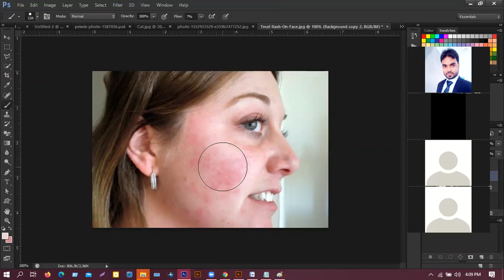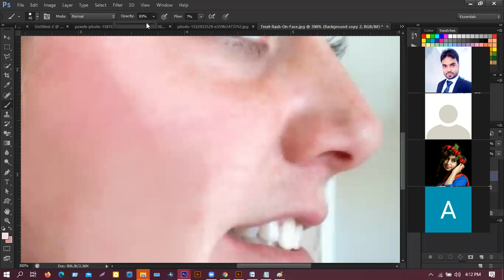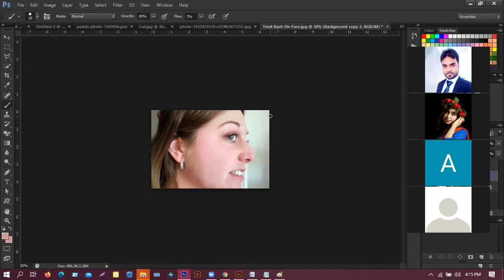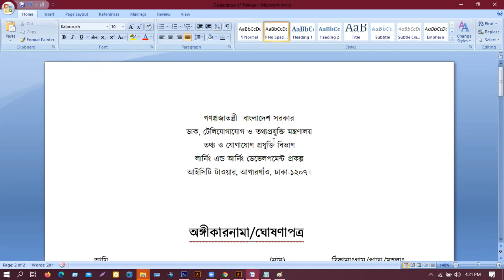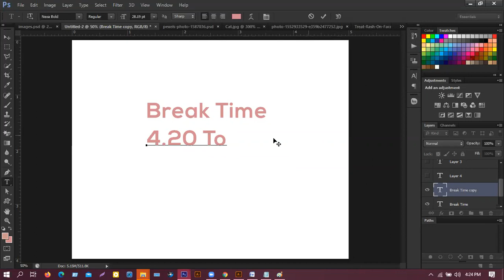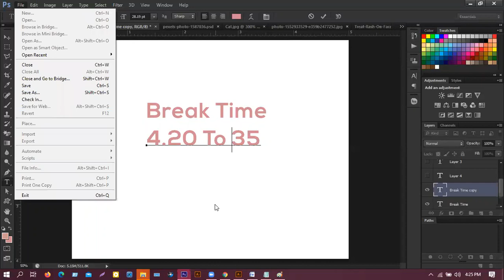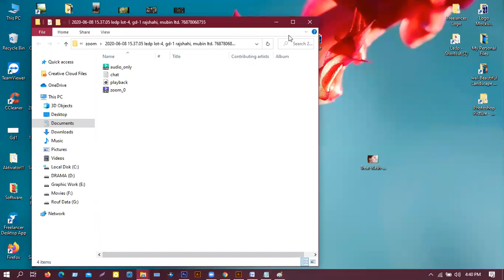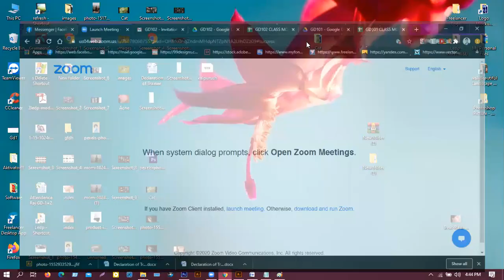LEDP-2020 Raj L4 | GD-102 | Class-03 | Mubin Ltd by Abdur Rouf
LEDP-2020
ICT Division Bangladesh
Mubin Ltd